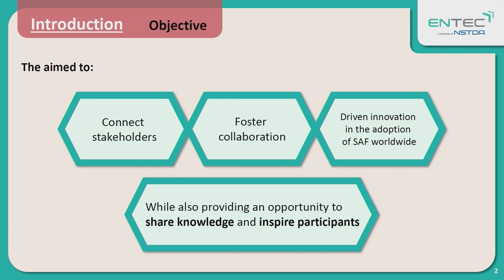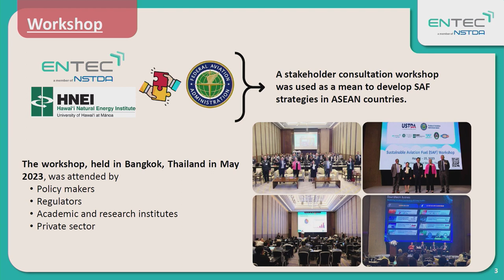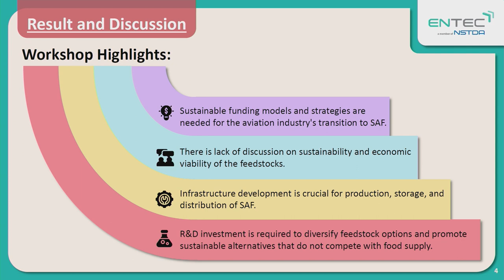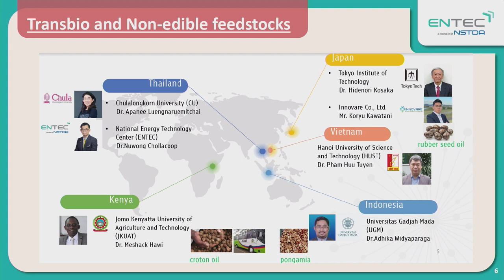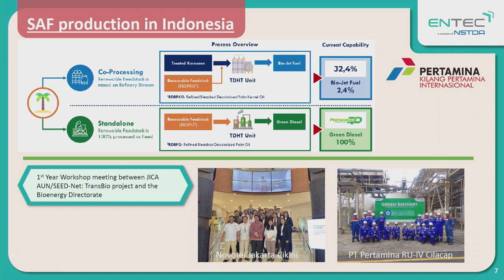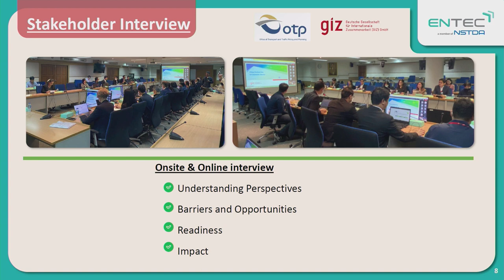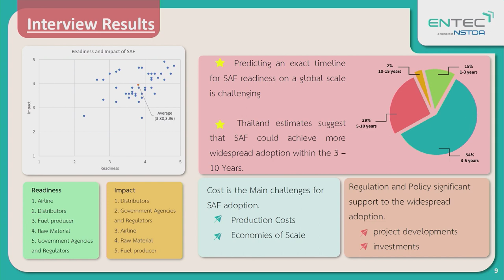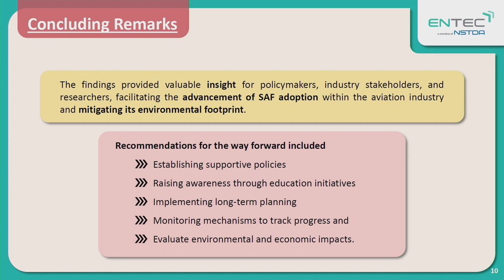การสัมมนา "เปลี่ยนความท้าทายเป็นโอกาสสำหรับเชื้อเพลิงอากาศยานยั่งยืน (3/9)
การบรรยาย “ความร่วมมือระหว่างประเทศเพื่อการพัฒนากลยุทธ์ด้านเชื้อเพลิงอากาศยานยั่งยืน” โดย ดร.วิศาล ลีลาวิวัฒน์ นักวิจัยกลุ่มวิจัยพลังงานคาร์บอนต่ำ ศูนย์เทคโนโลยีพลังงานแห่งชาติ ในการสัมมนาหัวข้อ "เปลี่ยนความท้าทายเป็นโอกาสสำหรับเชื้อเพลิงอากาศยานยั่งยืน (Sustainable Aviation Fuel: SAF)" วันที่ 28 มีนาคม 2567 เวลา 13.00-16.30 น. ณ ห้อง CC-403 อาคาร 14 (CC) อุทยานวิทยาศาสตร์ประเทศไทย จ.ปทุมธานี